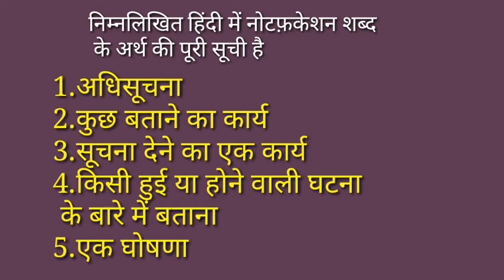Meaning of notification in Hindi, notification ka matlab Hindi main